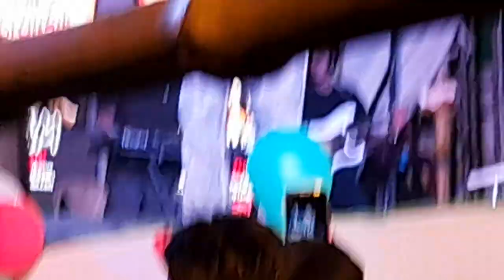Chital macher mui ta. khoraj Mukherjee stage performance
Chital macher mui ta
khoraj Mukherjee song 🎵 🎶